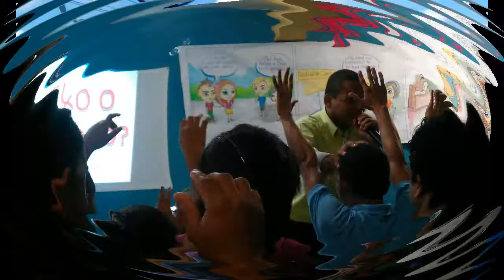VIAJE A ESMIRNA, MJN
AGRADECEMOS AL MINISTERIO ESMIRNA POR SU GRAN AMOR HACIA NUESTRO MINISTERIO MJN, POR SU RECIBIMIENTO Y LA FORMA EN QUE NOS TRATARON, TAMBIEN VIVIMOS MOMENTOS ESPIRIYUALES QUE NOS AYUDARON EN NUESTRA VIDA CRISTIANA JUNTO A ESTE MINISTERIO DE PERSONAS TAN MARAVILLOSA. LOS QUEREMOS MUCHO. BENDICIONES